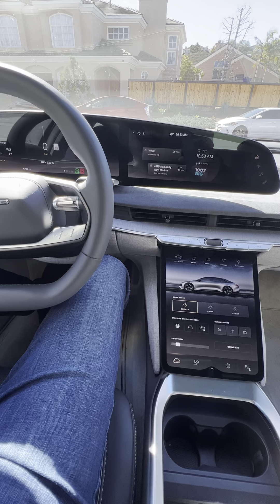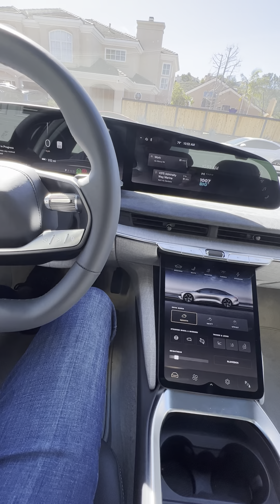Lucid boot times 1.1.5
Lucid Air booting up and adjusting seat to profile associated with a key fob 1.1.5
0:12 Fans
0:17 Speedometer screen (driving possible)
0:37 Center screens
0:50 Music
0:52 profile seating changes start

1.0.8
0:12 Fans
0:17 Speedometer screen (driving possible)
0:45 seconds lower screen populates
0:49 seconds upper screen populates
1:04 steering wheel starts to move
1:08 seat starts to move
1:15 music
1:20 seat is done